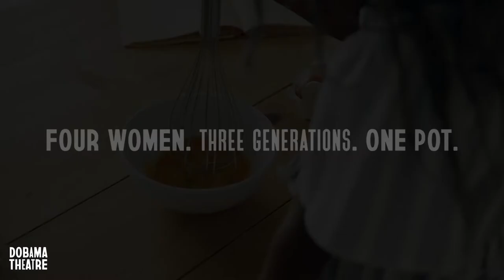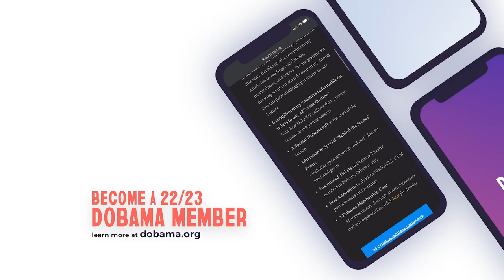22/23 Season Announcement (Dobama Theatre)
Dobama Theatre proudly announces its 2022/23 Season; a line-up of five incredible new plays that will have regional and world premieres beginning this fall at Cleveland’s Off-Broadway Theatre

THE THIN PLACE
by Lucas Hnath
directed by Colin Anderson
The Thin Place is the story of two women, Hilda and Linda. Linda communicates, professionally, with the dead, who are still here, just in a different part of here, in the "thin place." She can make those who believe hear them, offering them peace and closure and meaning. Hilda, a keen listener and observer who’s grappling with loss, takes a great interest in Linda’s abilities. She befriends the veteran medium, seeking answers that lie across the fragile boundary between our world and the other one. Lucas Hnath’s play transforms the theater into an intimate séance, crafting an unnerving testament to the power of the mind.

THE LAND OF OZ
book and lyrics by George Brant
music and directed by Nathan Motta
music directed by Matthew Dolan
choreographed by Gregory Daniels
December 2-31, 2022
World Premiere

Based on the second book in L. Frank Baum’s Oz series, young Tip escapes an evil witch, then sets out on any adventure to the Emerald City. Along the way he meets the Scarecrow, Tin Man, Lion, and some other new friends on a journey of self-discovery. With book and lyrics by George Brant and music by Dobama Artistic Director Nathan Motta, this World Premiere Musical will come to the Dobama stage in December 2022.

STEW
by Zora Howard
directed by Nina Domingue
January 27- February 19, 2023
2021 Pulitzer Prize Finalist

Mama is up early to prepare a big meal for an important church function and, even with her family on hand to help, time is running short. Love, laughter, and tensions all simmer with three generations of Tucker women under one roof, but things come to a boil as the events hovering around the periphery of their lives begins to intrude upon the sanctity of Mama’s kitchen.

Memberships for the 22/23 Season are on sale now. Memberships are $168 ($120 for Young Professionals under 40) and can be purchased by calling the Box Office at or by visiting dobama.org. Single tickets will go on sale Summer 2022. Dobama is committed to making live professional theatre accessible to everyone. The PAY-WHAT-YOU-CAN program will continue in 22/23. Anyone who cannot afford a full-price ticket may purchase any available seat for a pay-what-you-can price beginning one hour prior to every performance.

THE OTHER PLACE
by Sharr White
directed by Nathan Motta
2011 Outer Critics’ Circle Nomination - Outstanding New Off-Broadway Play

Just as Juliana Smithton's research leads to a potential breakthrough, her life takes a disorienting turn. During a lecture to colleagues at an exclusive beach resort, she glimpses an enigmatic young woman in a yellow bikini amidst the crowd of business suits. One step at a time, a mystery unravels as contradictory evidence, blurred truth and fragmented memories collide in a cottage on the windswept shores of Cape Cod.

WHAT WE LOOK LIKE
by B.J. Tindal
directed by Darius Stubbs
April 21 – May 14, 2023
Professional World Premiere

Both hilarious and poignant, What We Look Like is the story of the Hodges - a black family that has recently moved to a white suburban neighborhood. When the youngest son is asked to draw a family portrait at school, he creates an imaginary white family and the Hodges are thrown into a spiral. Playwright B.J. Tindal says, “It’s about images of family and how race intersects with that and the pressures it puts on family units.” This Professional World Premiere play from the award-winning playwright of Goodnight, Tyler will be the comic finale of Dobama’s season.